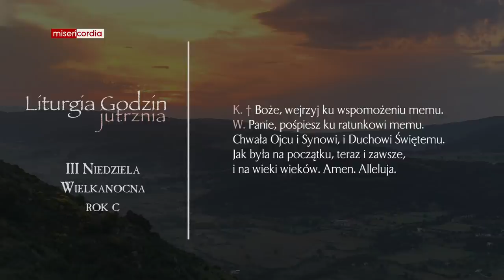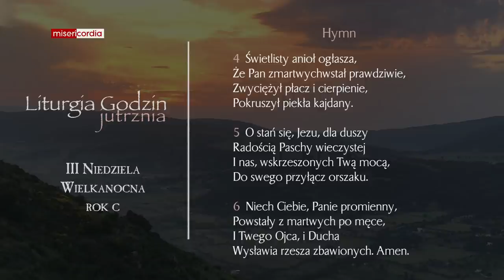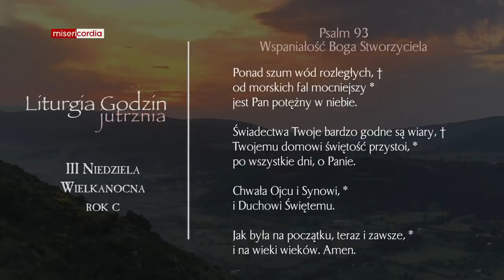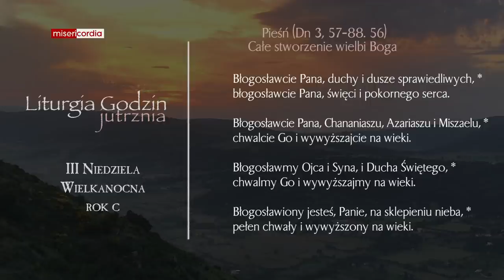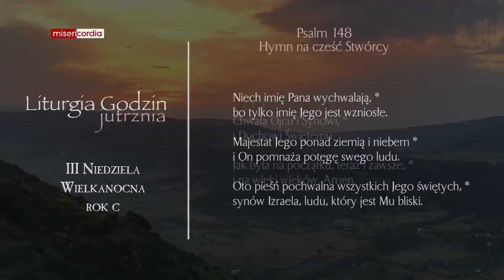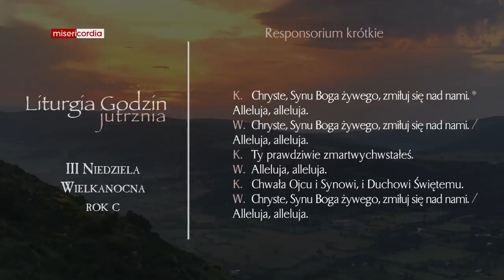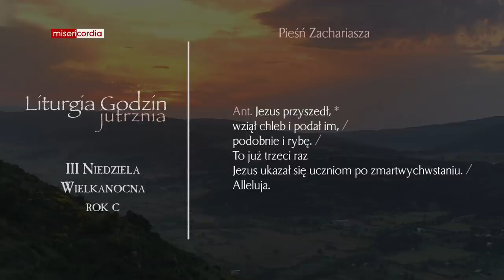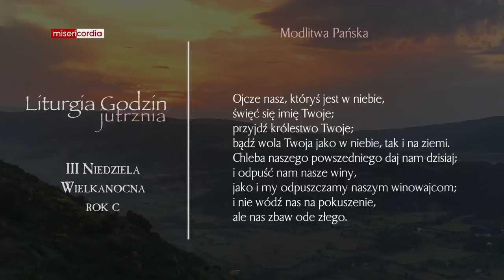Liturgia Godzin | Jutrznia | III Niedziela Wielkanocna (rok C)